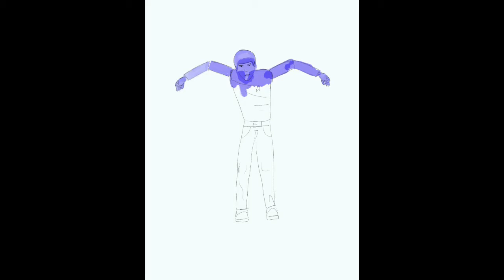Trial by Comics - Star Trek Beyond